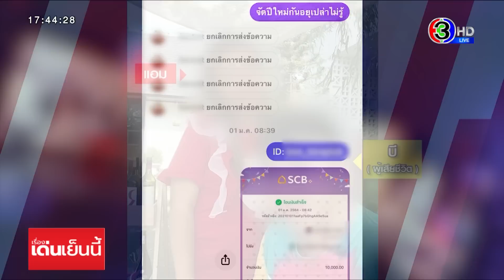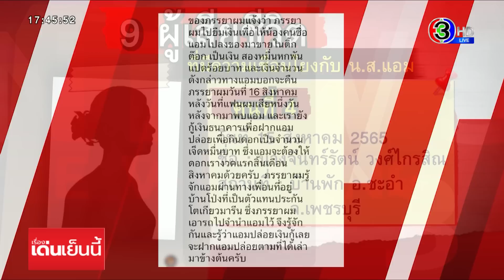โผล่อีก! หญิงวัย 44 เป็นลมเสียชีวิตในปั๊ม เงิน-ทองหายหลายบาท ครอบครัวสงสัย 'แอม'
หนึ่งในครอบครัวผู้เสียชีวิต ที่มีความเชื่อมโยงกับนางสาวแอม วันนี้เดินทางมาร้องที่สโมสรตำรวจ ทีมข่าวคุณชญตร์ได้พูดคุยกับสามี และลูกสาวของคุณกะณิกา ตุลาเดชารักษ์ หรือ คุณเอ๊ะ อายุ 44 ปี หนึ่งในผู้เสียชีวิต ที่มีลักษณะคล้ายกับ คุณก้อย เล่าว่า เหตุการณ์นี้เกิดขึ้นเมื่อวันที่ 11 กันยายน 65 หลังจากแม่ขับรถออกไปจากบ้านที่กรุงเทพมหานคร ไปนัดเจอกันกับ นางสาวแอมที่ราชบุรี ก่อนจะมีการเปลี่ยนไปขึ้นรถของนางสาวแอม ก่อนจะเกิดเหตุเป็นลมเสียชีวิตอยู่ที่ปั๊ม ปตท. โพธาราม จังหวัดราชบุรี

ด้านลูกสาวบอกว่า เท่าที่ทราบแม่รู้จักกับนางสาวแอม ผ่านทางเฟซบุ๊ก ได้ประมาณ 3 เดือน ส่วนใหญ่จะพูดคุยกันเรื่องปัญหาชีวิต ดูดวง แก้กรรม และทำบุญกัน จนเกิดความไว้ใจ แต่ในวันเกิดเหตุ แม่ไม่ได้บอกว่าจะไปไหน แค่บอกเพียงว่า เดี๋ยวออกไปข้างนอก กลับตอนเย็น จนสุดท้ายมาทราบว่าแม่เป็นลม วูบไปที่ปั๊มแล้วเสียชีวิต  หมอสรุปสาเหตุการเสียชีวิตว่าเกิดจาก เลือดออกในสมอง ส่วนข้อเท็จจริง คือ เป็นลมแล้ววูบไป ประกอบกับม่านตาไม่ตอบสนอง

ในวันเกิดเหตุ นางสาวแอม อยู่ในเหตุการณ์ แต่ไม่ได้ช่วยเหลืออะไร ทำเพียงแค่ยืนรอรถพยาบาล ซึ่งตอนนั้นมาช้าไป 30 นาทีแล้ว และหลังเกิดเรื่องนางสาวแอม ก็ไม่เคยมาพูดคุยกับทางครอบครัวอย่างเป็นทางการ มีเพียงพูดคุยกับพ่อและน้า และก็ไม่ได้เล่ารายละเอียดเหตุการณ์ที่เกิดขึ้น บอกแค่ว่าเห็นแม่เป็นลม รวมถึงยังพยายามและย้ำถึงการแสดงตัวตนว่าเป็นภรรยาตำรวจยศใหญ่

สำหรับทรัพย์สินที่หายไปและยังไม่ได้คืนกลับมา ได้แก่ โทรศัพท์ 1 เครื่อง เงินจำนวนหนึ่ง และทองหลายบาท เนื่องจากเห็นภาพสุดท้ายของแม่ว่ามีทรัพย์สินจำนวนมาก ซึ่งที่ผ่านมาก็ได้พยายามสอบถามไปยัง นางสาวแอมแล้ว แต่ก็ติดต่อไม่ได้

สุดท้ายก็เงียบหายไป ที่สำคัญที่สุดในช่วงงานศพ ก็ไม่เคยมาร่วมงาน และไม่เคยมารดน้ำศพแม่เลย ทางครอบครัว ยืนยันว่า ผู้เสียชีวิตเป็นคนแข็งแรง ไม่มีโรคประจำตัว และเพิ่งไปเที่ยวด้วยกันมากับครอบครัวด้วย

ก่อนหน้านี้ ทางครอบครัวยอมรับว่าไม่ได้สงสัย เพราะยังช็อกกับการสูญเสียของแม่ แต่พอเรื่องผ่านไปและล่าสุดได้เห็นข่าว ก็เลยย้อนคิดถึงเหตุการณ์ที่เกิดขึ้นว่าผิดปกติ เพราะหลายเคสส่วนใหญ่วูบแล้วก็เสียชีวิตเหมือนกัน รวมถึงทรัพย์สินยังหายไปด้วย

แต่ในช่วงหลังจากเหตุการณ์และจัดการงานศพทุกอย่างเรียบร้อยแล้ว ไม่ได้ไปแจ้งความ แต่สาเหตุที่มาวันนี้ เพราะอยากได้รับความเป็นธรรม และอยากให้ความจริงกระจ่าง ส่วนเรื่องธุรกิจ หรือการยืมเงินหรือการเล่นแชร์จะมีส่วนเกี่ยวข้องหรือไม่ ยังไม่แน่ชัด และขอให้รายละเอียดอยู่ในสำนวน

เรื่องเด่นเย็นนี้ วันที่ 25 เมษายน 2566